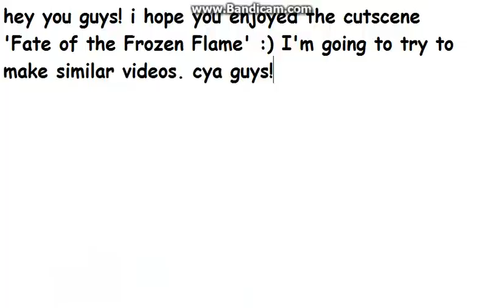AQWorlds Fate of the Frozen Flame Cutscene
hey guys, this was the cutscene Fate of the Frozen Flame in AQWorlds from the Femme Fattalies/Fatalies story.get there by typing /join fotia it's worth visiting :P i hope u guys enjoy. ALSO, (READ THIS) i recommend you keep ur volume on low sorry about the lag and sorry about the bad quality(its from my new recorder(bandicam :P)), i dont wanna make it on low quality (i usually keep it on auto) because of u guys :P thanks for reading! xD and watching :P